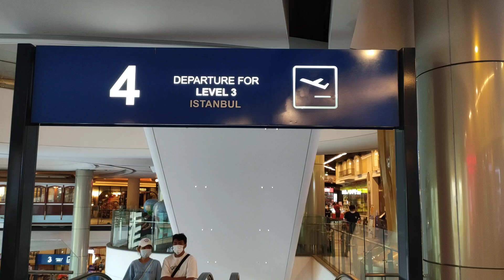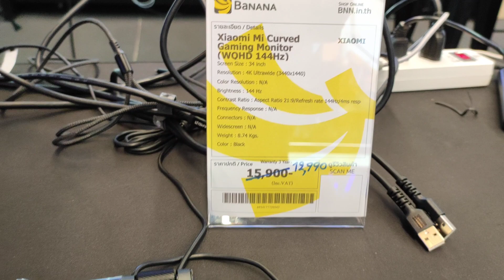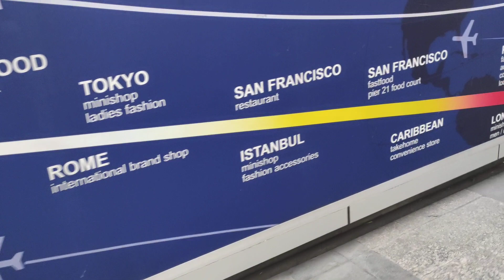20221004 Asoke BTS/Terminal 21 to Hostel 16 Part 1